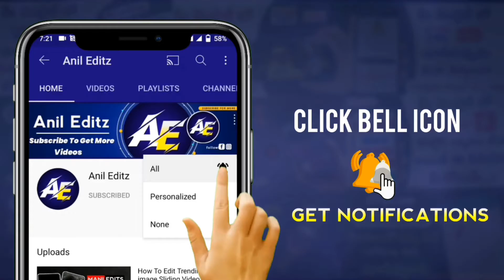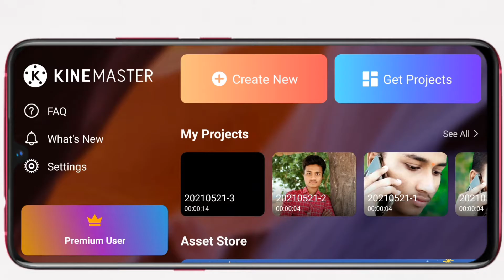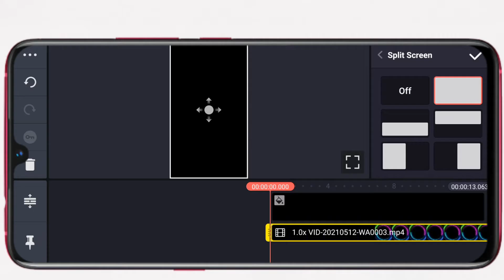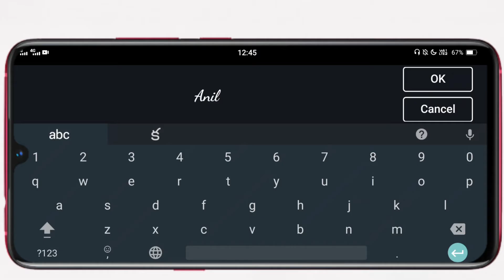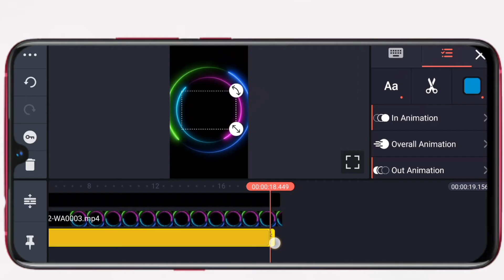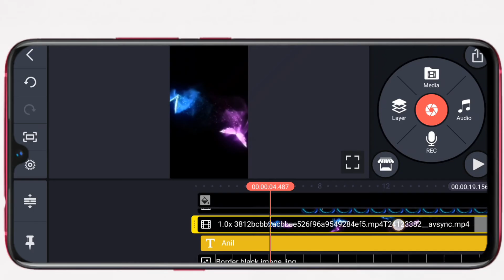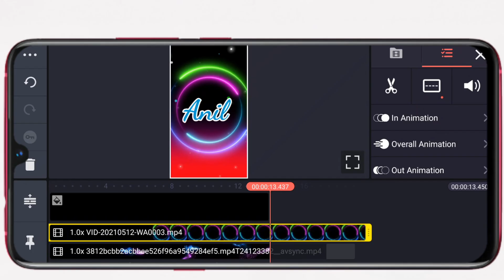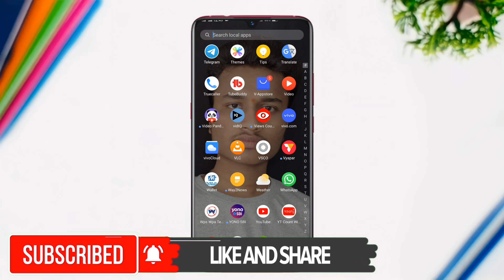Beautiful name video editing in Telugu | Trending neon Name Art Video Editing in Kinemaster